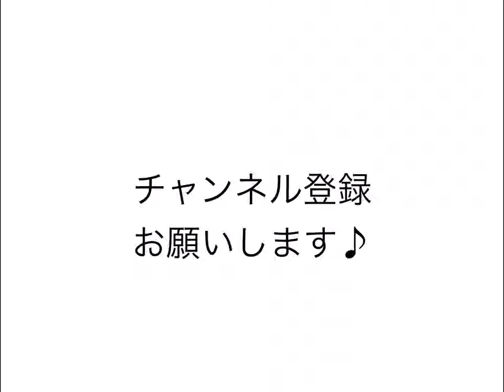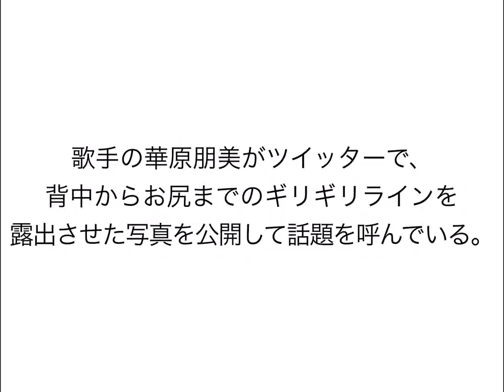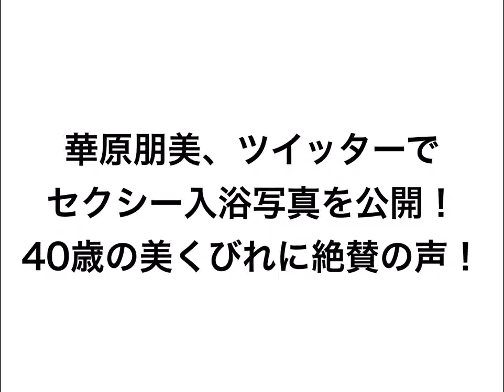華原朋美の温泉入浴写真が話題に！「反応いただいてうれしい」